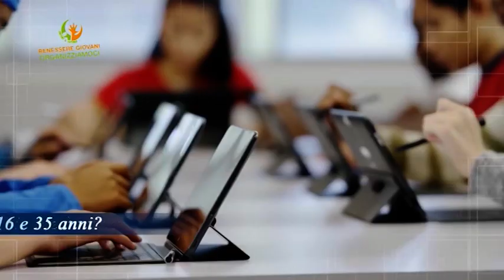Avellino, beccato a cedere hashish a coetanei: arrestato 18enne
I Carabinieri della Stazione di Avellino hanno tratto in arresto un 18enne di Montoro ritenuto responsabile di detenzione ai fini di spaccio di sostanza stupefacente.